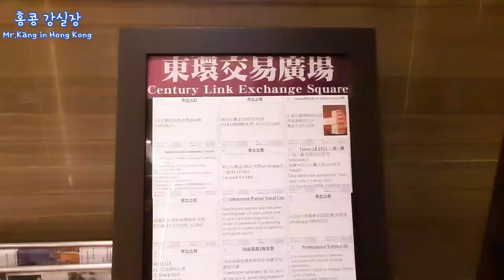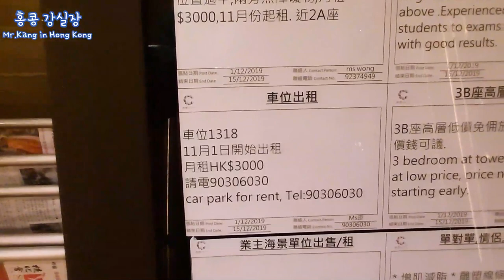한국 아파트 보다 더 비싼 홍콩 아파트 주차장 Car park in Hong Kong 홍콩 부동산 | 홍콩 휘발유 가격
한국 아파트 보다 더 비싼 홍콩 아파트 주차장 Car park in Hong Kong 홍콩 부동산

안녕하세요!!!